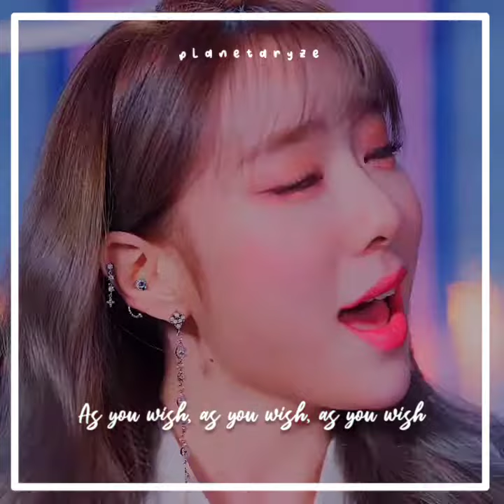As You Wish -WJSN "Cosmic Girl" New Year Special SHORT KPOP LYRICS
*.✧ Song : As You Wish
*.✧ Artist : WJSN
*.✧ Release : 2019

⊰⊹ฺig's and Twitter : planetaryze

BTS Blackpink Jungkook KPOP2020 KPOP2021 aespa rookie of the year aespa roty aespa monster rookie rookie aespa aespa sm entertainment not shy wannabe dalla dalla not shy icy itzy jyp entertainment clc
Jimin V "Taehyung" Suga
Jin
RM
J-Hope
Blackpink faffafashionic K-pop songs
K-pop facts
K-pop guessing game
K-pop news
K-pop reaction
Exo
Kpop
GOT7
Red Velvet
Kpop Dance
Strfashion
Kpop group
Kpop 2019
K-pop
Izone
Monsta X
Momoland
Boy with Luv
Kpop reaction
TXT
EXID
Momo
Twice